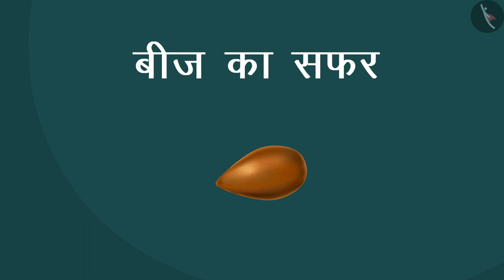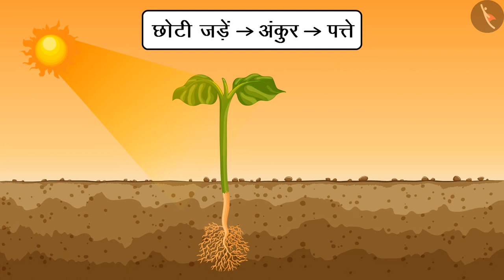बीज की परिभाषा, प्रकार, संरचना और कार्य - बीज का सफर | Journey of Seed in Hindi | TicTacLearn Hindi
In this video, we learn about बीज की परिभाषा, प्रकार, संरचना और कार्य | types of seeds | Structure of seeds in Hindi | TicTacLearn

Journey of seed| Oral Language| Listening Comprehension| Language| Literacy| TicTacLearn

Happy learning!